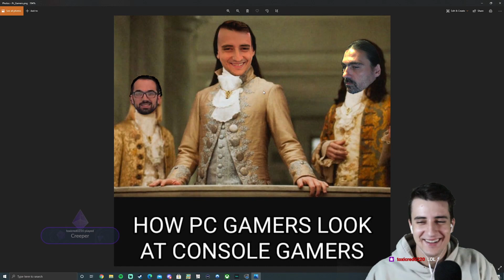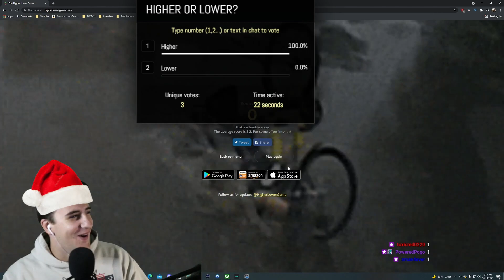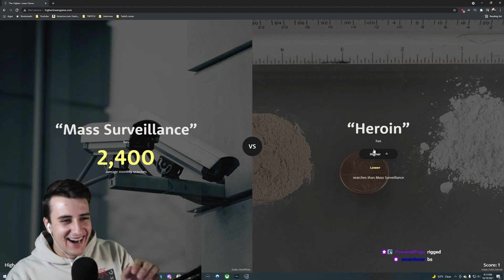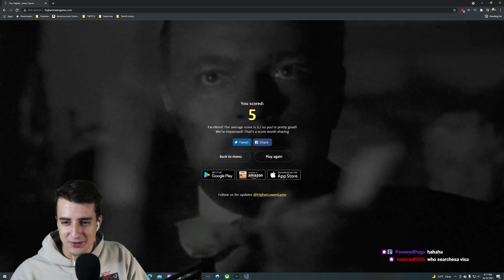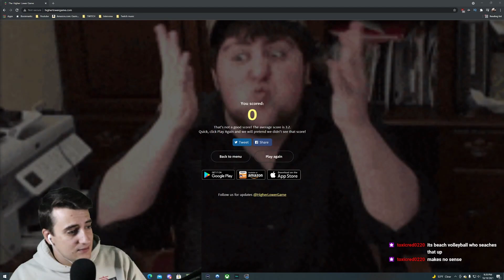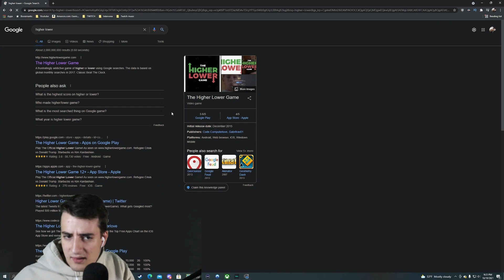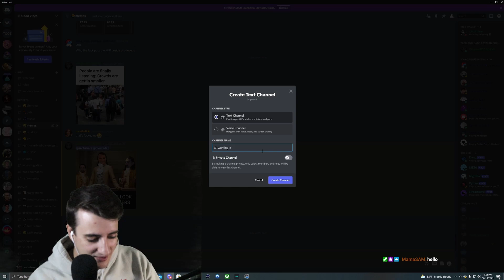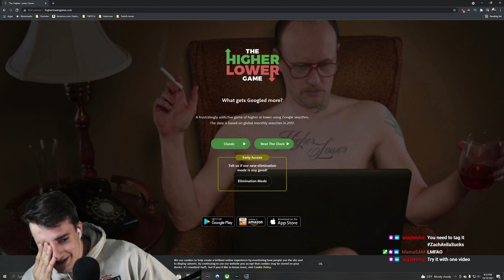I OUT GUESS THE INTERNET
I decided to play some higher or lower with the chat. Also if you want to join the group...